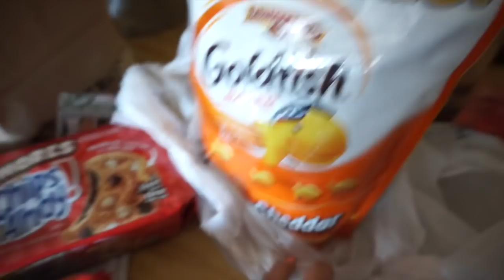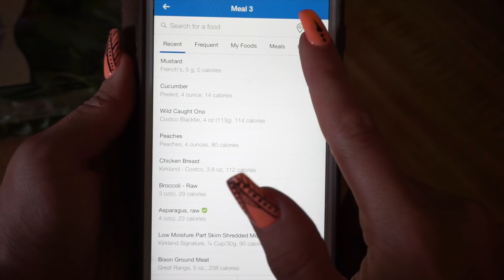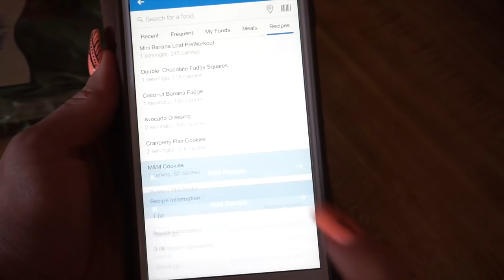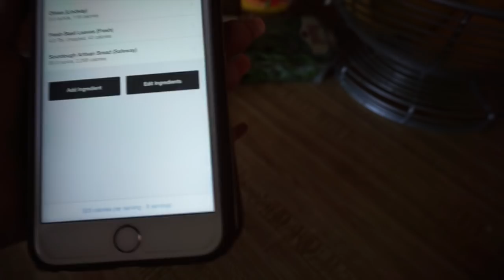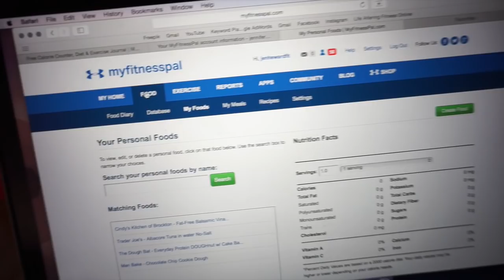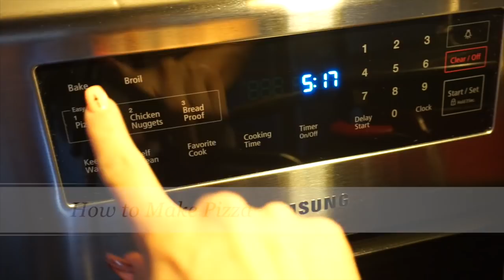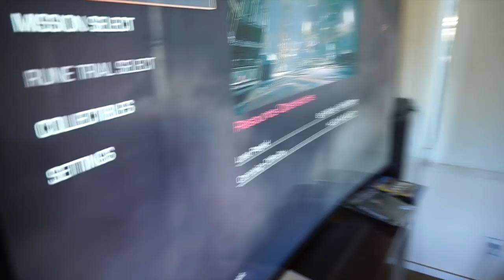My 8 Week Challenge, Diet Plan + How To Track Pizza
I talk a little about my new programs COMING SOON! Pizza recipe and tracking your macros.

Code "HunnyBuns"

Current Favorite Supplements:
Stance Supplements Women's Thermo (fat burner)
Stance Supplements Power ATP
Stance Supplements also has Men's Pre-Workout & Fat Burner, Power ATP